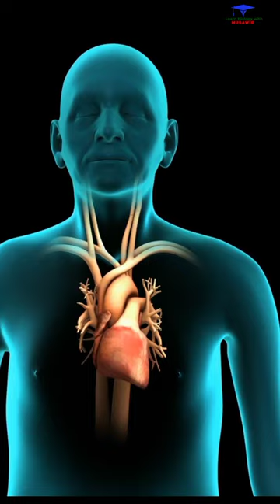What is Arrhythmia (irregular heart rhythms) ?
A heart arrhythmia (uh-RITH-me-uh) is an irregular heartbeat. Heart rhythm problems (heart arrhythmias) occur when the electrical signals that coordinate the heart's beats don't work properly. The faulty signaling causes the heart to beat too fast (tachycardia), too slow (bradycardia) or irregularly.